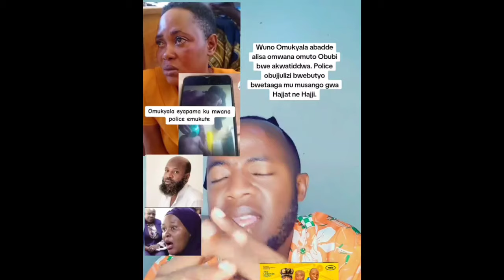ZuLah Mumuwayiriza. Siyalisiza Omwana Bbi. Naye Abakazi Mubadeki Omwaka Guno